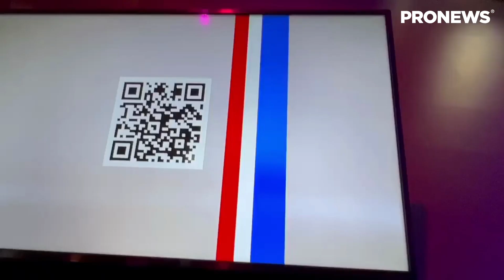[CES2023]BMW iDEE スマホでボディカラー自由自在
プロの目利きで映像業界の情報を汲み取り、放送・デジタルシネマ・ノンリニア編集やコンポジットなどのコンピュータ機器などの情報を掲載していきます。

新製品を比較検証、分析を行い、専門家が分かり易く解説するテクニカルレポートや、有識者による連載コラム、注目イベントの現場レポートなど、映像業界必見のコンテンツを詳細かつタイムリーにお届けします。